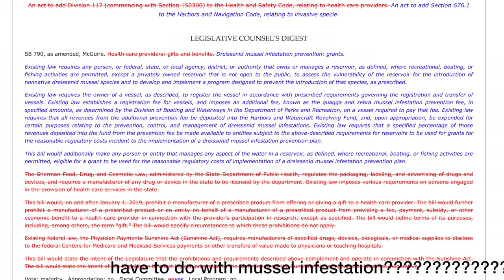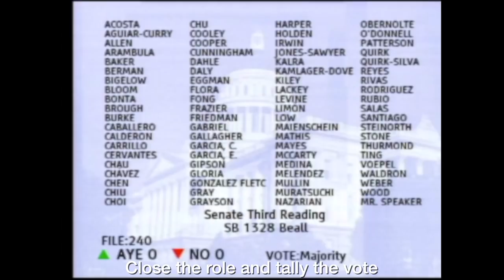The Call of Kevin Mullin 2.0 (Full Version)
The Cutmaster appreciates that reference.

Performed by:
Ben Schwartz
Helen Schwartz
with Guitar from Joel Schwartz

Lyrics by:
Ben Schwartz
with help from Laura Mahoney
and of course Kevin Mullin

Editing by:
Ben Schwartz